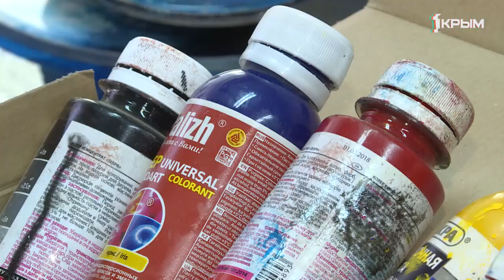Новая техника рукоделия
Создаём декор из эпоксидной смолы в домашних условиях.